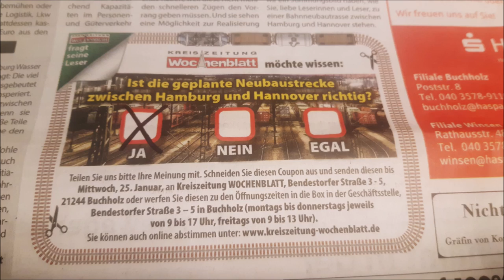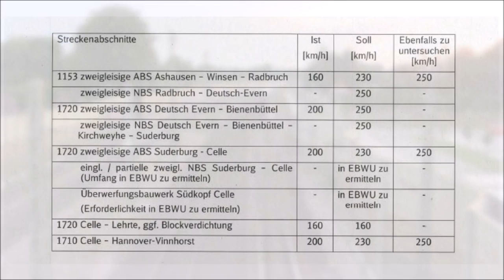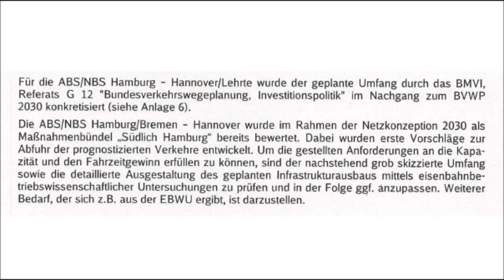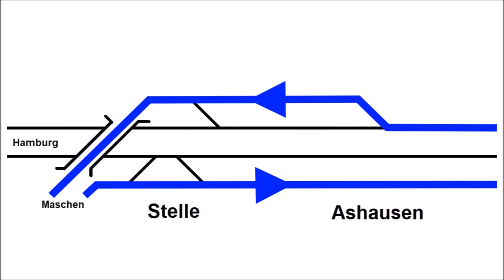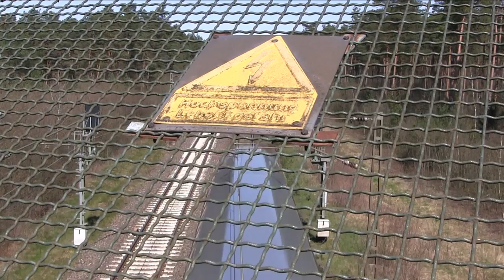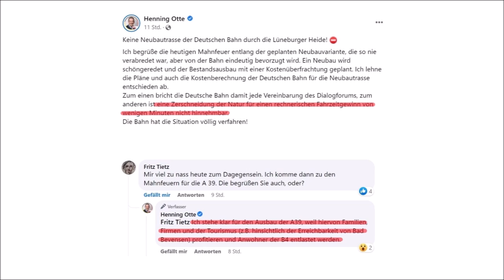[2023] Aus- oder Neubau Hamburg–Hannover? Spannender als jeder Krimi!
Zum Jahreswechsel 2022/23 hat die Deutsche Bahn dem Bundesministerium für Digitales und Verkehr vier Varianten für den Aus- und Neubau der Strecken im Dreieck Hamburg/Bremen/Hannover vorgelegt. Eine Vorzugstrasse wurde jedoch noch nicht benannt – ihre Bekanntgabe wird mit Spannung erwartet.
Um euch die Wartezeit zu verkürzen, fasse ich die Ereignisse der letzten beiden Monate zusammen. Entlang der Bestands- und potenziellen Neubaustrecken wird der Umgangston rauer – und das Ergebnis der Umfrage einer Lokalzeitung sowie die zugehörigen Leserkommentare zeigen deutlich, dass die Meinungen zu ABS und NBS weit auseinandergehen.